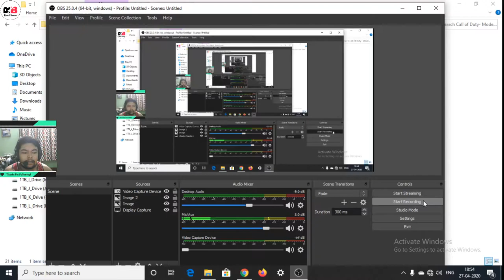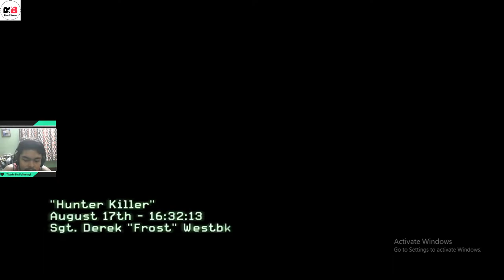Russian Submarine Assulting Mission-New York Harbor II Call Of Duty : Modern Warfare 3 2020 Gameplay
Hello Viewers,

This is the gameplay of Third mission titled "HUNTER KILLER".
Complete Walkthrough PART : 4

# Please Support